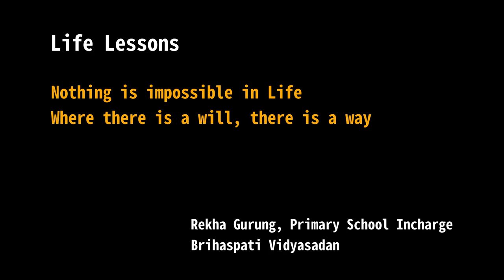lifelessons -- Rekha Gurung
Life Lessons -- Conversations with Rekha Gurung, Primary School Incharge at Brihaspati Vidyasadan on her journey of life and lessons for herself and others.